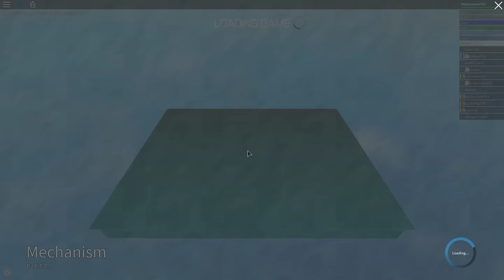Roblox: Mechanism: ARTILLERY TROLLING WITH FRIENDS!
CLEARLY the artillery is ridiculously op. It 2-3 shots everything on enemy bases. Just make sure they dont kill you!